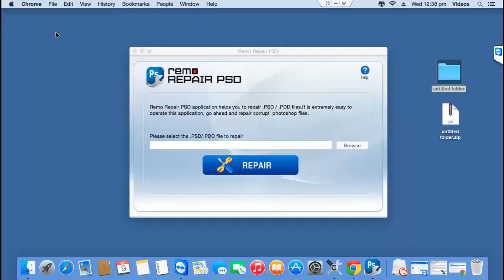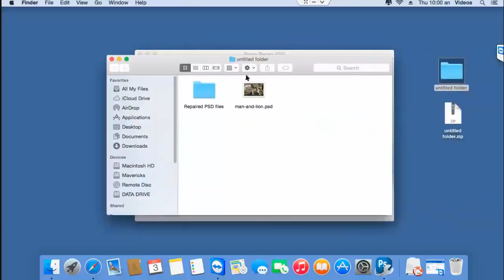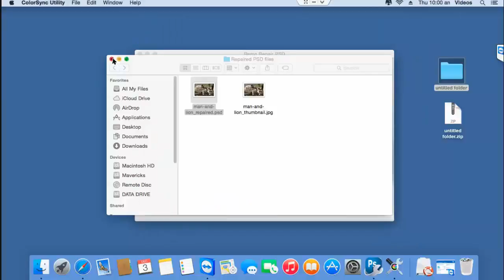How to Fix Images in Photoshop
Looking to fix Photoshop files on your computer? Then get the PSD repair tool on your computer to fix images in Photohop that are either corrupt or damaged. This PSD repair tool can be installed and the same can be used to fix images that have abruptly turned corrupt or damaged on your computer.

So, if you've encountered a corrupt PSD file on your computer, then all you need is a Photoshop repair tool that will help you to repair or fix images in Photoshop and let's you access corrupt files again.